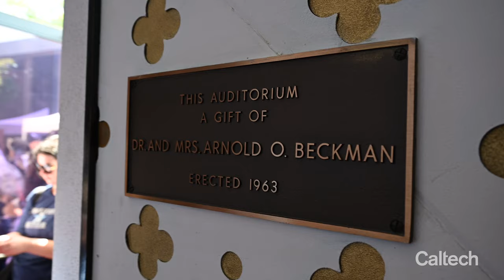From Sci-Fi to Sci-Fact: Caltech Experts Debunk AI Movie Myths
Outside Beckman Auditorium, robots charmed the crowd. Inside, they towered on the movie screen. But the true stars of the day weren’t WALL-E or C-3PO; they were DALL-E, ChatGPT, and the other artificial intelligence (AI) technologies.

Sci-Fi to Sci-Fact: Artificial Intelligence on the Big Screen, an event hosted by the Caltech Science Exchange drew more than 800 attendees to campus on September 23. Four Caltech faculty panelists, moderated by Latif Nasser, co-host of the award-winning WNYC Studios podcast Radiolab, dove deep into the realm of AI, using movies and television as a springboard to discuss the state of AI technology today.